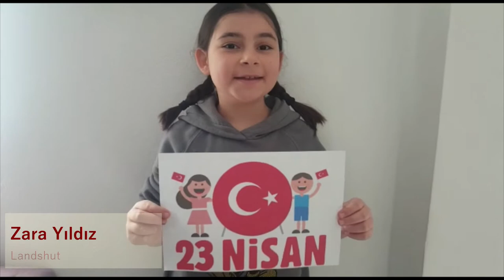Landshut ve çevresindeki çocuklarımızın 23 Nisan coşkusu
Landshut Alman - Türk Okul Aile Birliği ve Landshut Fenerbahçeliler Derneği işbirliğinde, Türkçe ve Türk kültürü dersi öğrencilerinin katılımıy ve Türkçe öğretmenimiz Zeynep Karayazı'nın katkıları ile hazırlanan 23 Nisan Ulusal Egemenlik ve Çocuk Bayramı videosu.